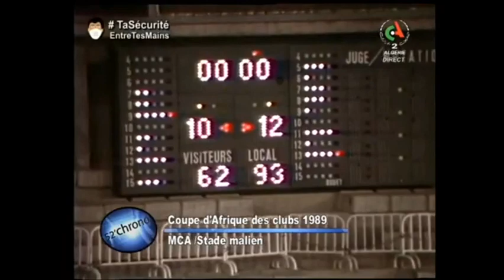MCA Basket-Ball fait vibrer la salle « Harcha »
Match de coupe d’Afrique contre le Stade Malien